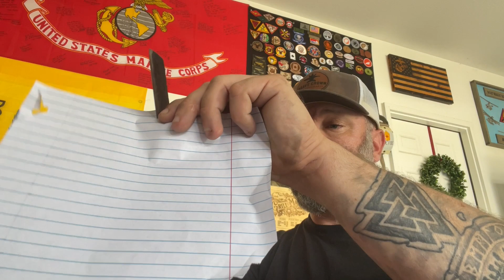Railroad Spike Knife | Blacksmith | Forged | Metal Work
Testing out a railroad spike.  The blade is sharp.  I have a hard time cutting no matter what knife I use.  The blade is plenty sharp.  I need to find a better way to demo this than sucking at cutting like that.